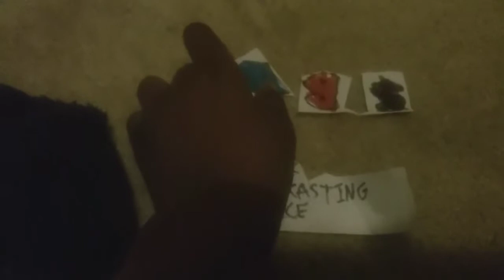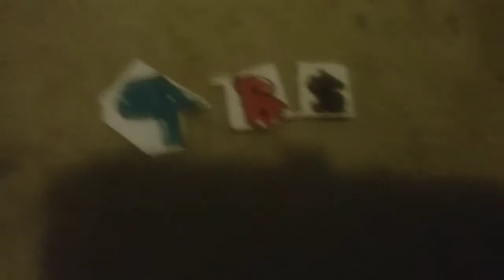PBS Bi-Weekly Super Wednesday : P-Head's Not a Bad Nightmare